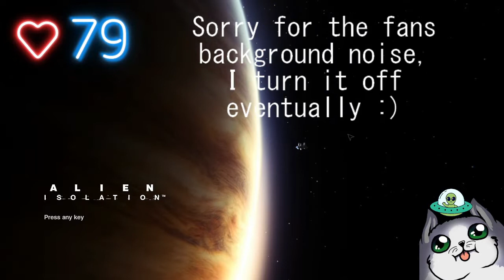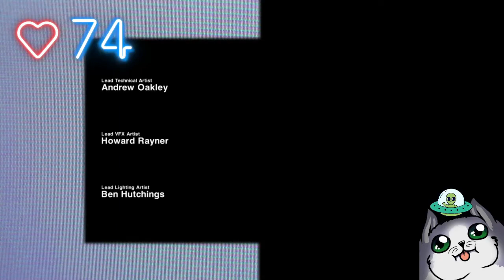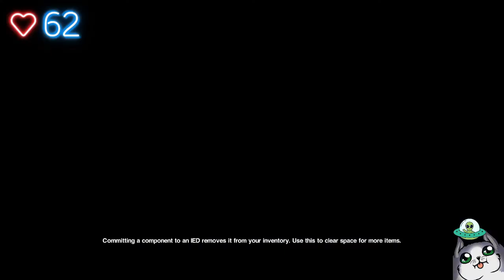Hiccup girl gets wet from fear ~ Alien: Isolation ~ Part 1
Oh hey, I stream on twitch now

Let me know if you want videos that are an hour long, or cut it up into 30 minute videos!